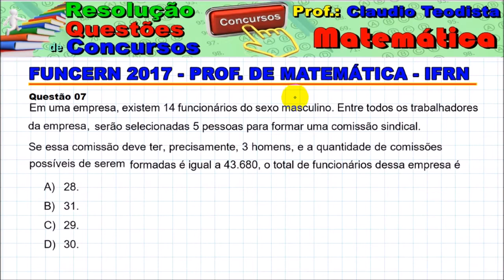FUNCERN 2017 - Q. 07 - PROF. de MATEMÁTICA IFRN (Combinatória)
Em uma empresa, existem 14 funcionários do sexo masculino. Entre todos os trabalhadores da empresa, serão selecionadas 5 pessoas para formar uma comissão sindical.  Se essa comissão deve ter, precisamente, 3 homens, e a quantidade de comissões possíveis de serem formadas é igual a 43.680, o total de funcionários dessa empresa é

A) 28.

B) 31.

C) 29.

D) 30.